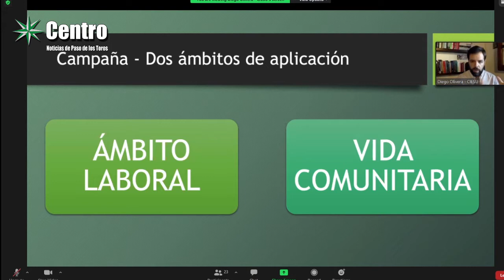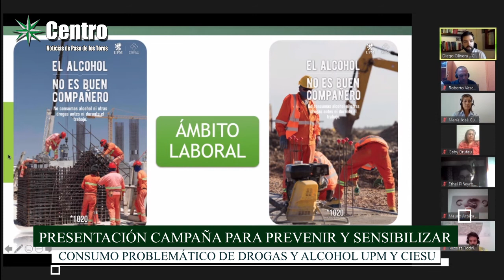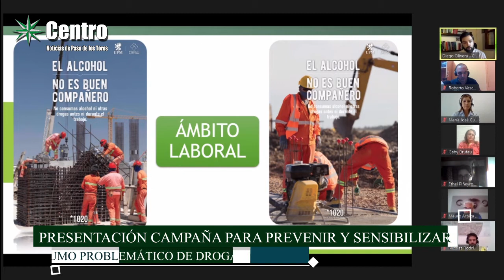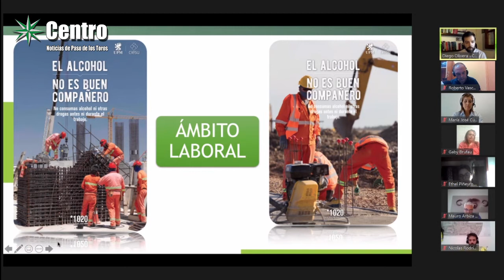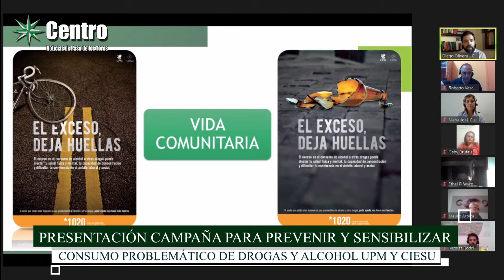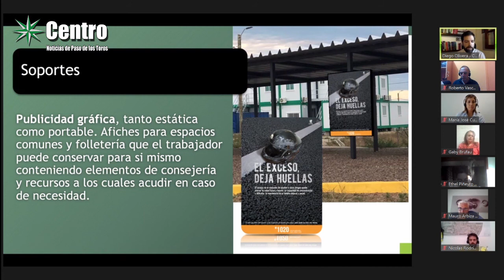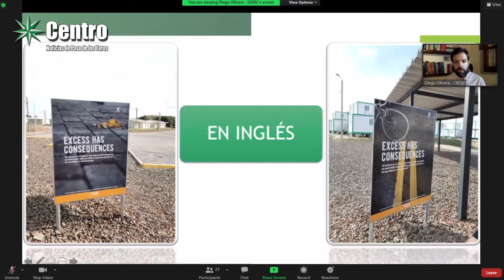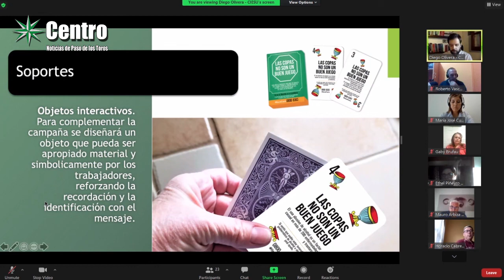Campaña de Prevención contra Drogas y Alcohol UPM CIESU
UPM y CIESU realizaron lanzamiento virtual de la campaña para prevenir y sensibilizar sobre el consumo problemático de drogas y alcohol.
La actividad que se desarrolló vía Zoom estuvo a cargo del Lic. Diego Olivera (CIESU) y la Lic. María José Cuevas (UPM).
Se contó con la presencia del Sr. Luis Irigoin, Alcalde de Paso de los Toros; y de representantes de la Junta Nacional de Drogas, la Junta Departamental de Drogas de Durazno y la Junta Local de Drogas de Paso de los Toros.